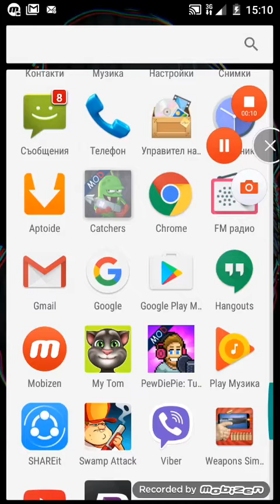Dak bg i IvanBest_BG pravqt klip